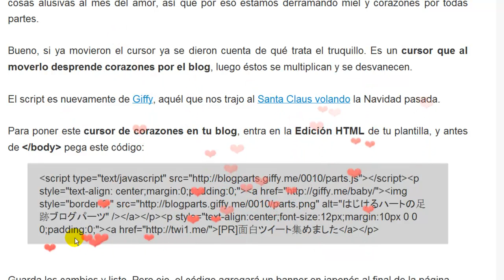cursor con corazones que se desvanecen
No vayan a creer que este blog cambiará de nombre a "Las tardes románticas con El Potro" o algo así parecido, es sólo que estas últimas semanas he recibido varios correos donde me piden que publique cosas alusivas al mes del amor, así que por eso estamos derramando miel y corazones por todas partes.

Bueno, si ya movieron el cursor ya se dieron cuenta de qué trata el truquillo. Es un cursor que al moverlo desprende corazones por el blog, luego éstos se multiplican y se desvanecen.